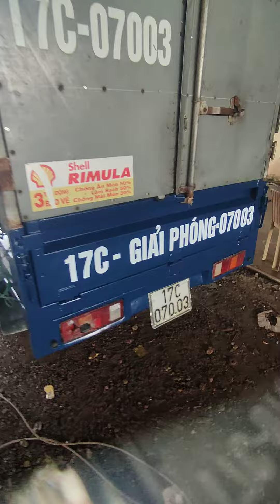giải phóng sx2014. giá 65 tr . call zalo 0334804480